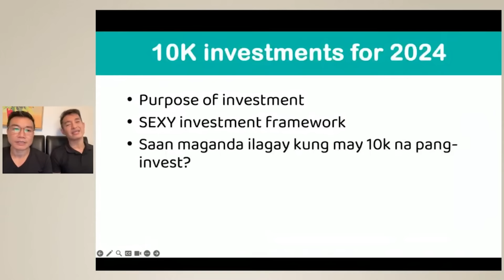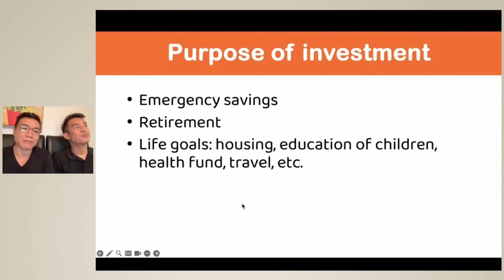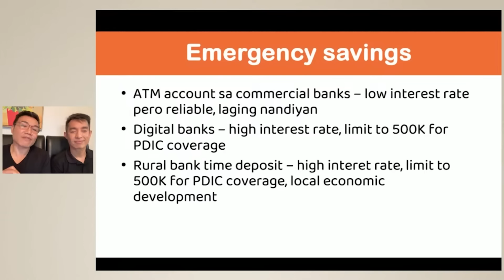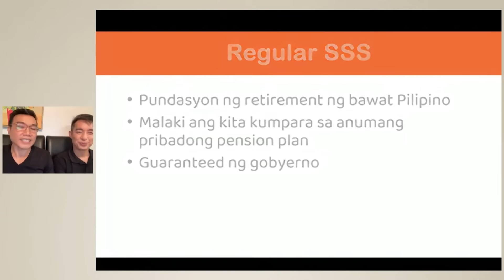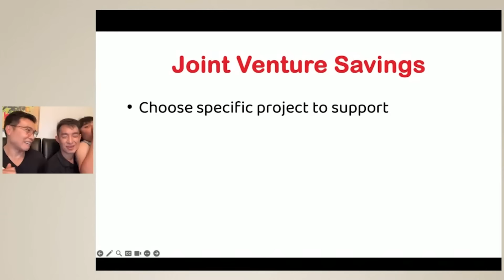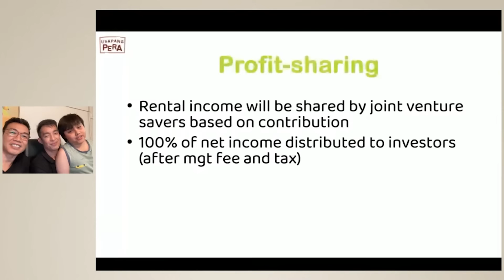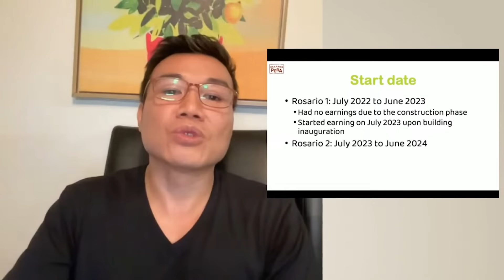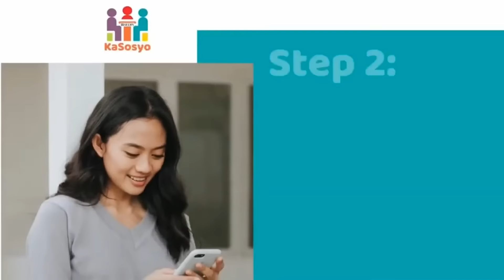2754 | Saan Ilalagay ang Php10K mo ngayong 2024?